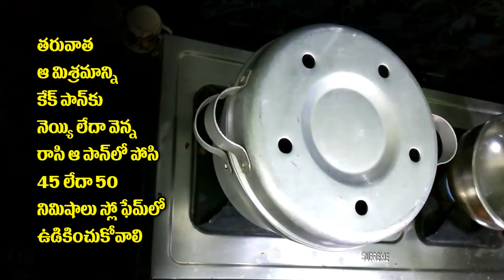chocolate sponge cake recipe with out oven | చాక్లెట్ స్పాంజ్ కేకు | VAJRAFILMS